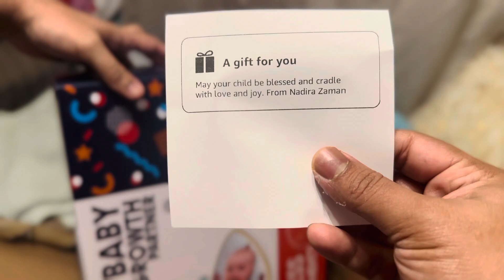দুই ছেলে কে নিয়ে NewYear পালন করলাম🐻🦋👨‍👩‍👦‍👦2023(রাঁধুনি@nadirazamanআপুর ভালোবাসা💞RabeyaAnny